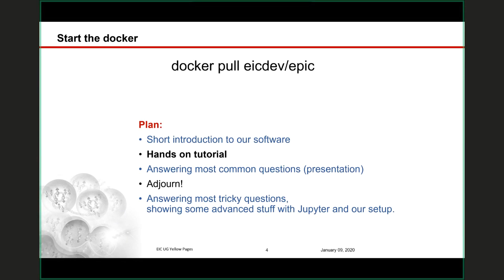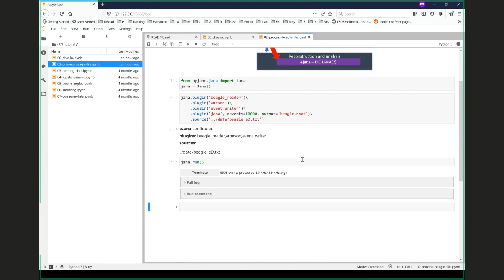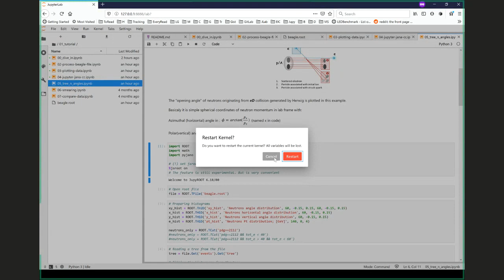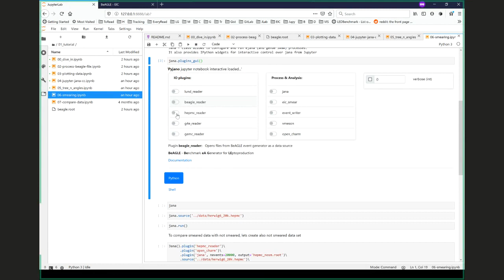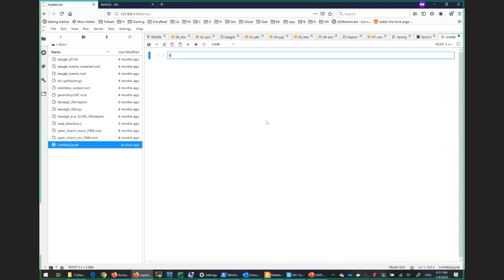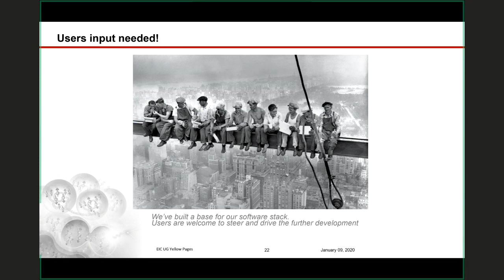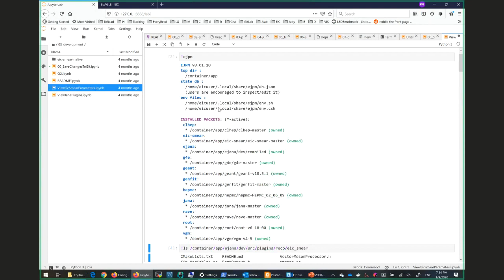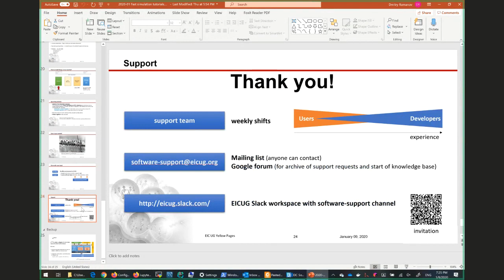EIC Software Tutorial: Fast Simulations (01/09/2020)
Dmitry Romanov (JLAB) provides an introduction to the JupyterLab workspace, using fast simulations as an example. The slides are available on the Indico More information about EIC Software can be found on the website of the EIC User Group